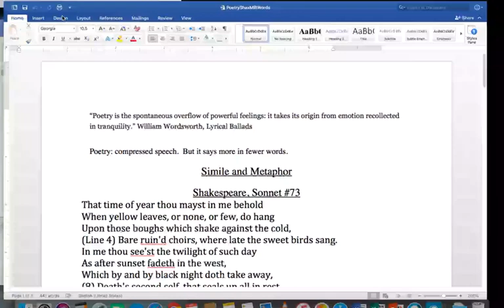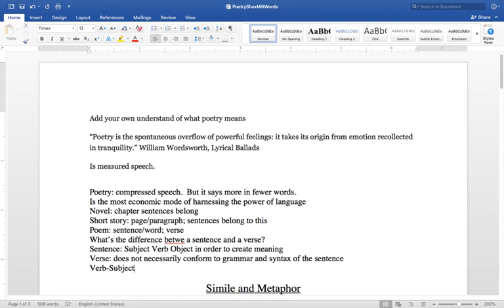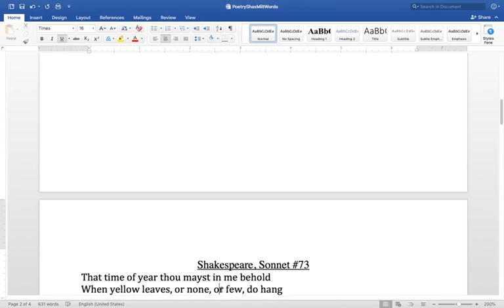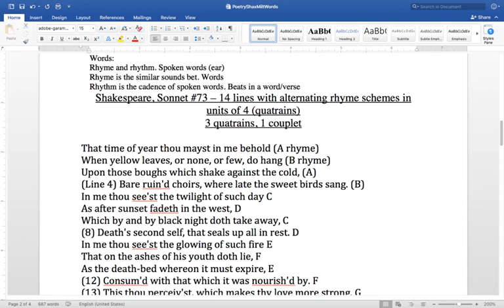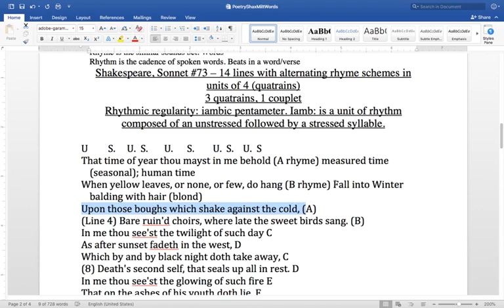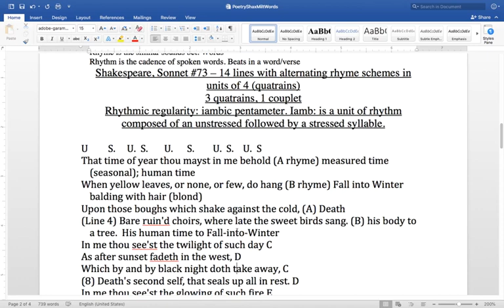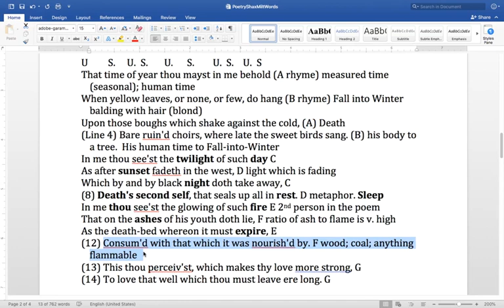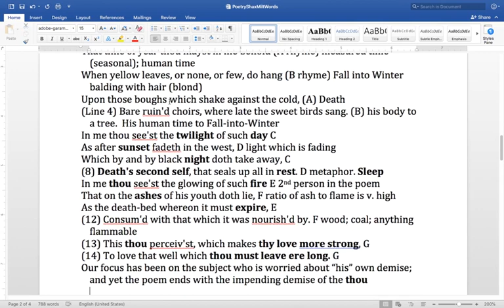Shakespeare Sonnet 73 Lecture SD Small WEB MBL H264 900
Shakespeare Sonnet 73 Lecture